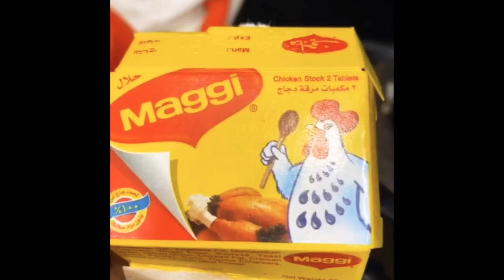Bohri Style Chicken Corn Soup